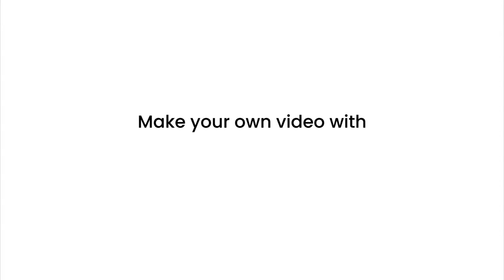Chaz and Rusty Gay M/M Urban Fantasy BL BL Series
Rusty’s a military man through and through. His entire life is order and discipline.

Chaz is untamed and unrestricted. He’s been a thief his entire life.

Rusty fell for Chaz the moment he laid eyes on him, but Chaz had a boyfriend at the time.

Now that relationship has ended and Rusty would like to build something new with Chaz.

They start to get close, but then someone close to Rusty is hurt. Rusty vows to make the perpetrator pay. Chaz refuses to leave Rusty’s side.

Together they take on a bloodthirsty killer intent on destroying all who oppose him. Rusty and Chaz would love to ignite their relationship, but they’ll have to stay alive to do it.